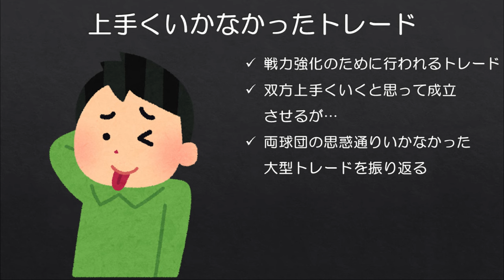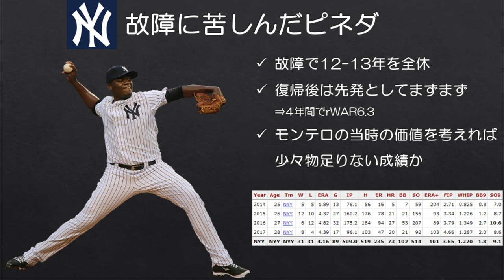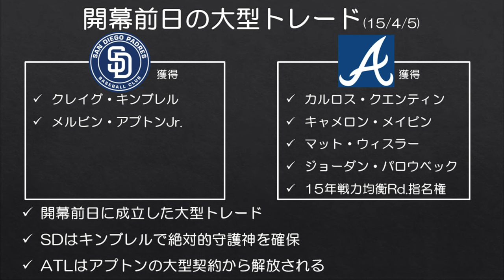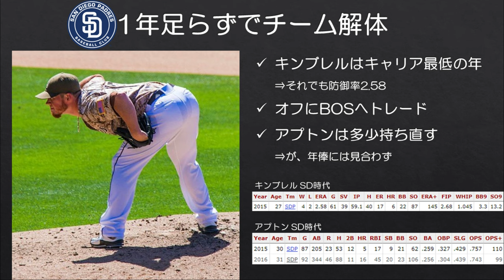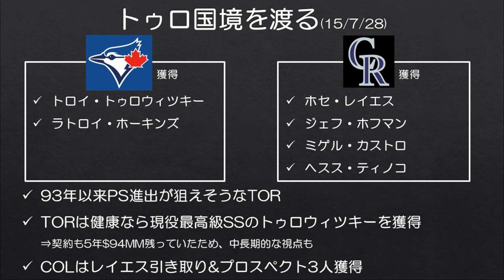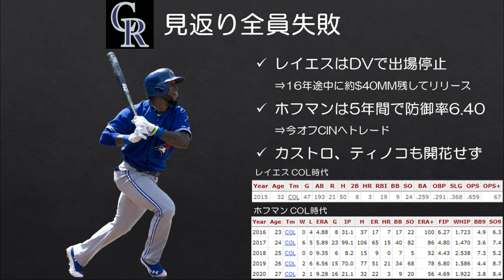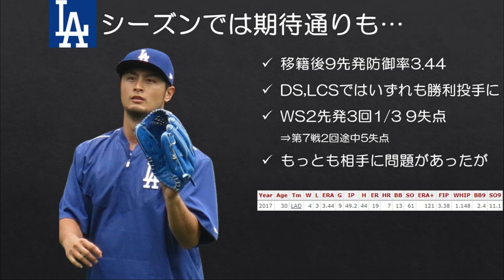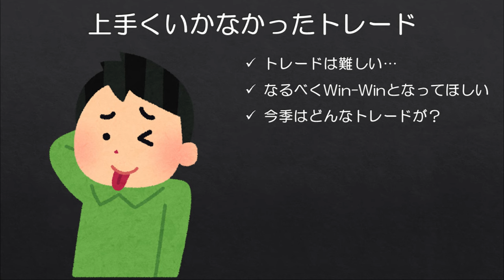【MLB】なぜか両球団の思い通りにならなかった大型トレード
思い通りにならなかったという意味ではトレードとしては失敗なのでしょう。（相手も上手くいってないのでダメージは少ないかもしれませんが…）

今回はトレードに絡んだ両球団双方の思い通りとならなかった大型トレードを振り返ってみました。意外とどちらも上手くいかなかった例は少なく、思い出すのに苦労しました。

■愛すべきモンテロの世界

【MLB】来るはずだった黄金時代　2012年マリナーズトッププロスペクトたちを振り返る